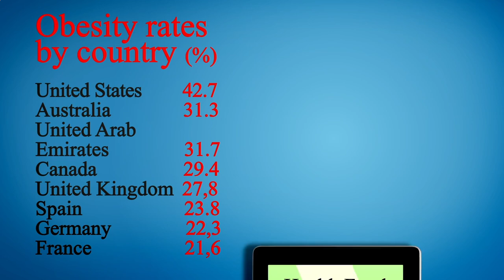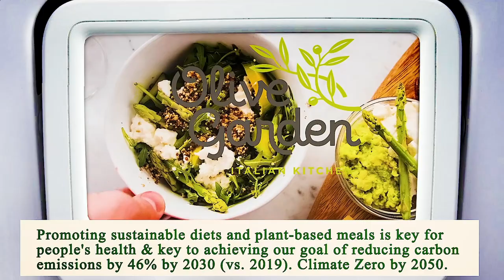Nearest Restaurants From Me Manhattan 10011 NY, New York County, New York, United States